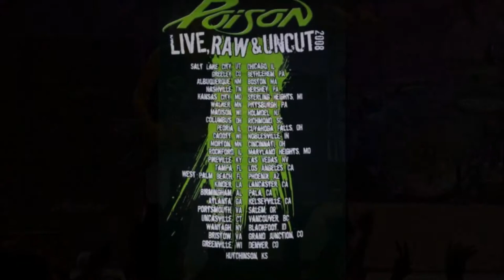Poison Squeeze Box '07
Band: Poison
Song: Squeeze Box
From The Album: Poison'D (2007)